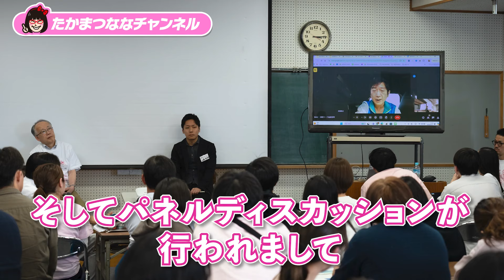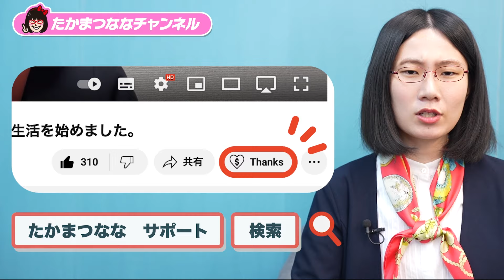復興プランを行政と被災者が考える “のと未来トーク” を取材しました【能登半島地震】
今回は石川県の能登町へ行き、行政と被災者の方々が共に復興計画を話し合う "のと未来トーク" を取材しました。

【能登半島地震・石川県災害ボランティア情報】
・石川県災害対策ボランティア本部HP

番組の制作費はみなさまの寄付によってなりたっています。
ぜひご支援・スーパーサンクスお願いします。また、サポーターになって頂いてる皆様には改めて感謝申し上げます。良い発信が続けられるよう、引き続き努めて参ります。

PR案件お待ちしております！企業や自治体の皆様のSDGsなどの取り組みについての案件など、以下のフォームからぜひご連絡ください。

インターネット投票実現に向けた署名活動もしています
ぜひご署名お願いします

・【メイプル超合金 安藤なつ】「親の介護 1人で抱え込まないで」介護歴20年以上芸人が語る
・【三四郎・小宮】壮絶いじめ 葬式ごっこ・消しゴムを食べさせられる…乗り越えた方法とは？

【たかまつなな情報】
・株式会社　笑下村塾オフィシャルサイト
・ TikTokたかまつなな
 　ID takamatsunana

ライブやテレビ出演のお知らせを連絡します。